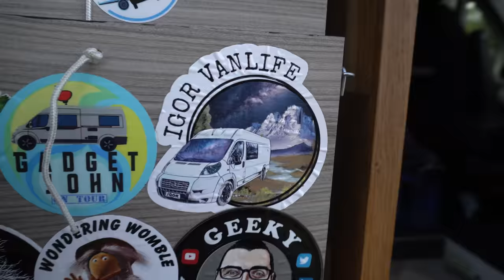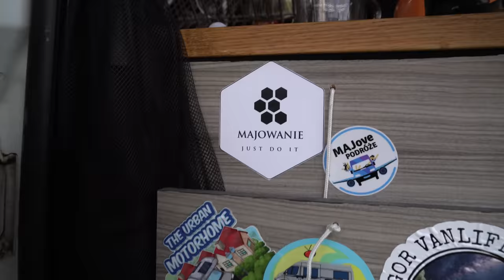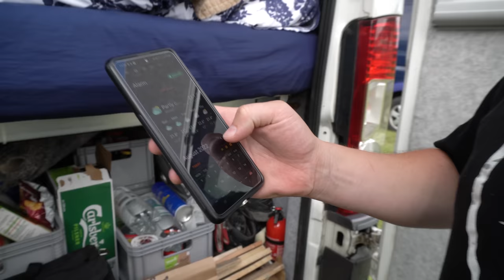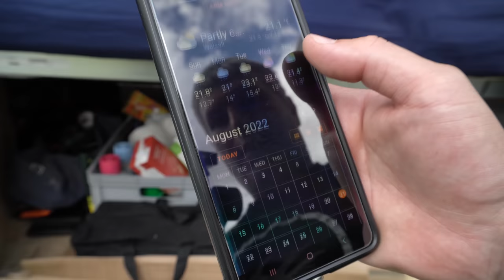Kampery własnej roboty | Inspiracje | Pomysły | DIY | Vanlife Chillout 2022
Kampery własnej roboty, wspaniali ludzie i mnóstwo pozytywnych emocji. To wszystko na zlocie Vanlife Chillout 2022.
Wymiana doświadczeń, ciekawe pomysły i inspiracje.